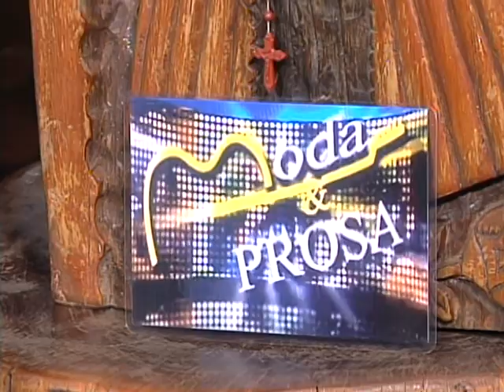Moda & Prosa com Renatão 38 - bloco 2 ( Marcio Santos e Claudiney )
Programa Moda & Prosa, no canal Agrobrasil TV, com participação de , Marcio Santos e Claudiney, apresentado por Renatão.